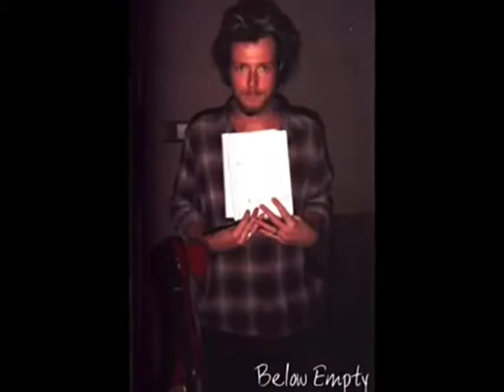Scott Weiland - Son (a tribute to Scott Weiland)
I don' own anything.